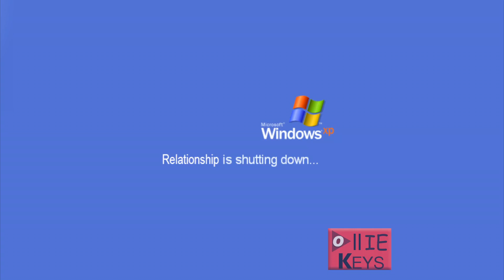Felix Mendelssohn - Wedding March Remix - FUNNY MONTAGE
Felix Mendelssohn - Wedding March Remix - FUNNY MONTAGE (from
a midnight summer's dream)
I hope you enjoy this romantic video! (kind of)

I do know it's been a while since I posted a video and sorry for not posting as regularly I have been quite busy. I don't wish to rush anymore, so I can enjoy making them much more.
-Ollie Keys